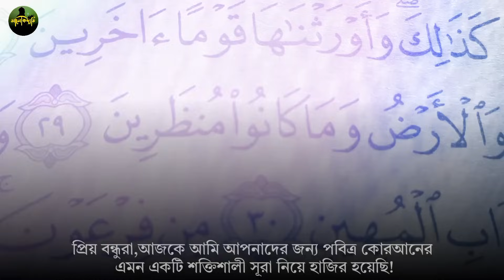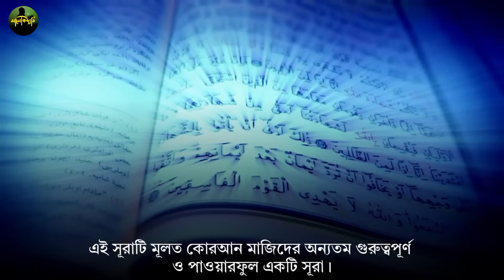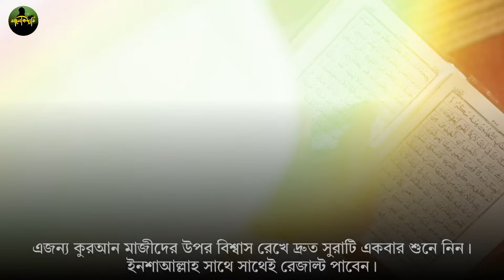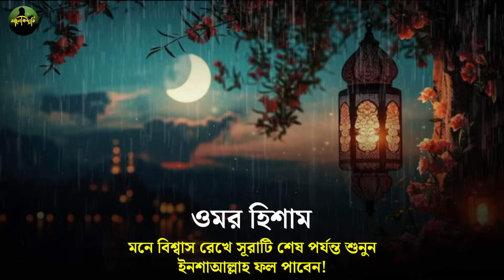আজ এখনই কষ্ট করে এই সূরাটি শুধু ১বার শুনুন🔥২দিনের মধ্যে মনের আশা পূরণ হবেই হবে ইনশাআল্লাহ | Quran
আজ পবিত্র আল কোরআনের এই সূরাটি শুধুমাত্র ১বার শুনে নিন
১ঘন্টার মধ্যেই মনের আশা পূরণ হয়ে যাবে
33 আয়াত
surah quran
আলোক দ্যূতি
সূরা কাহাফ
সুরা মুলক
surah kahf
surah tilawat
islamic surah
quran sharif
quran sharif
islamic surah
all surah in quran
surah fatiha
surah rahman
surah yaseen
qurani wazaif
Quran surah
quran tilawat
quran recitation
33 ayat

@alokduti1 @Akherateronudhabon @ইসমেআজম @imanikafela @AnNafee_Official @DrMizanurRahmanAzhariChannel @sheikhahmadullahofficial @Namajsikhun @IslamicAmolSikkhaa @1minutemadrasah